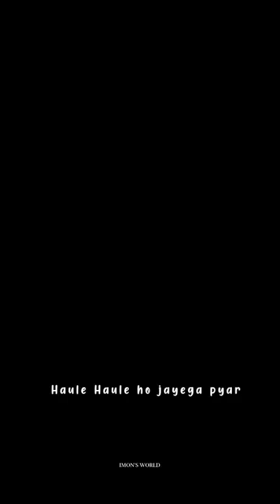Haule Haule ho jayega pyar chaleya💖 Ishq di galiyan tang hai what's app status#rabnebanadijodi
Ishq ke di galiyan tang hai
Sharmo sharmi mein bandh hai
Khud se khud ki kaisi yeh jang hai
Pal pal yeh dil ghabraye
Pal pal yeh dil sharmaye
Kuch kehta hai, aur kuch kar jaaye
Kaisi yeh paheli, mua dil mar jaana
Ishq mein jaldi bada jurmana
Tu sabra to kar mere yaar
Zara saans to le dildaar
Chal fikr nu goli maar yaar
Hai din zindadi de char
Haule Haule ho jayega pyar chaleya
Haule haule ho jayaga pyar

New trending what's app status 💖😚 Aesthetic what's app status 🥺 lofi status 🥺, Instragram reels story'